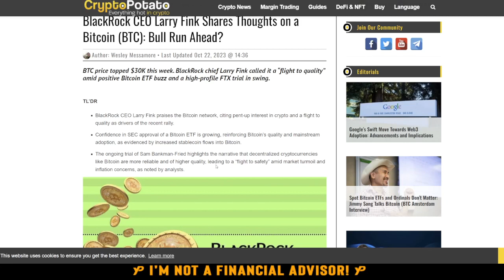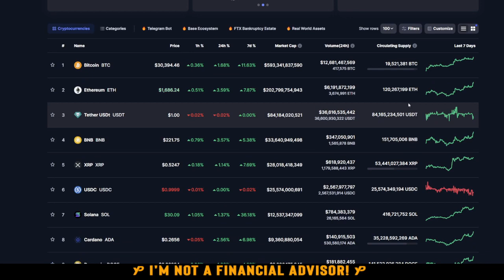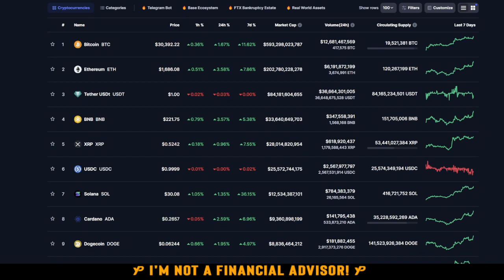THE CRYPTO MARKET IS FLYING! IS BLACK ROCK BUYING!?